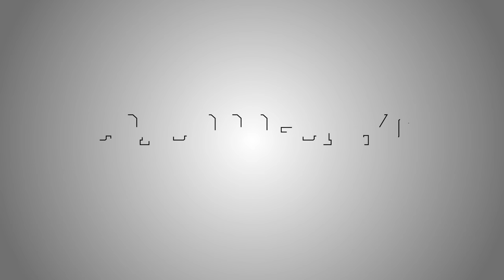Wreckfest for Breakfast - E16 - Raining Rocks